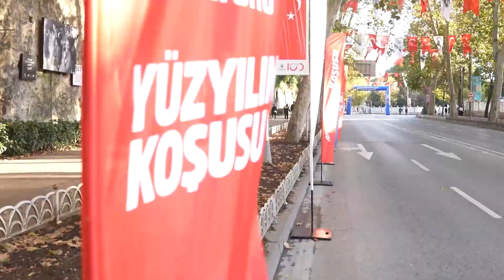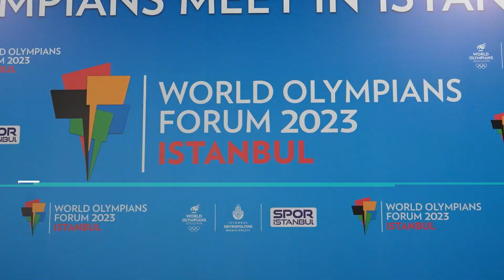Spor İstanbul ile Hareketi Elden Bırakmıyoruz!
Canlı, aktif, enerjik, spor dolu bir İstanbul için çalışmaya devam ediyor, kente hareket getiriyoruz!

Daha aktif, daha mutlu bir istanbul için her yaştan İstanbulluyu etkinliklerimize bekliyoruz.